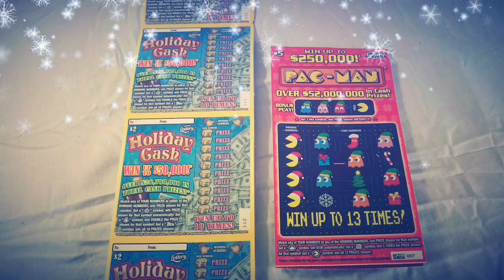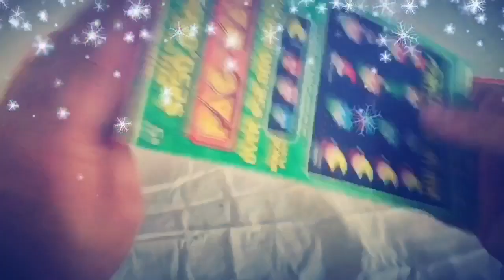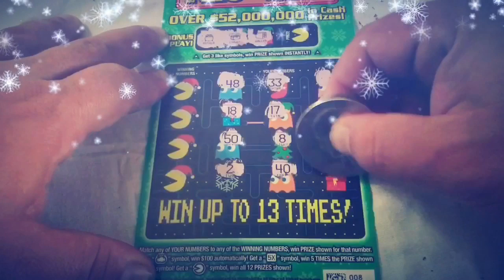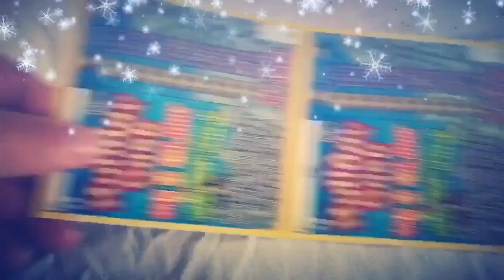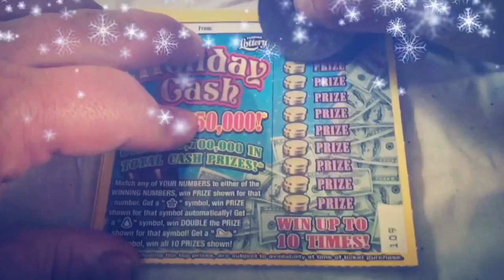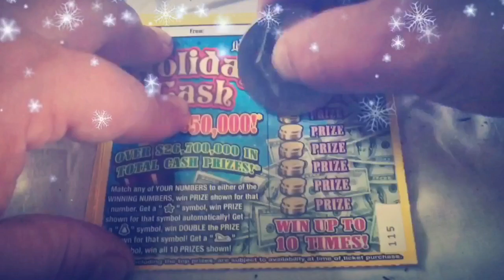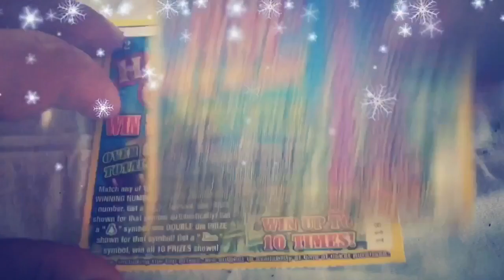300 SUBSCRIBER SPECIAL! (10) $2 Holiday Cash + (3) $5 Pac-Man - Florida Lottery Scratchers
This is a special video in honor of hitting 300 subscribers.

Watch Tater scratch (10) of the $2 Holiday Cash and (3) of the $5 Pac-Man tickets from the Florida Lottery.

This is Spud Surprises #19.